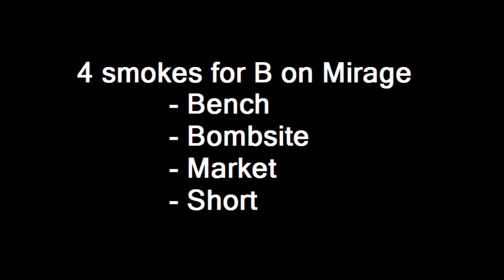Counter-Strike: Global Offensive - 4 smoke per B Mirage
4 semplici smoke per prendere il bombsite B di Mirage!

Smoke per:
- Bench
- Bombsite
- Market
- Short

TeamSpeak: element.geemba.net:3333
►Vuoi anche tu far parte dello staff di questa fantastica famiglia? Compila il modulo e ti contatteremo nel minor tempo possibile!